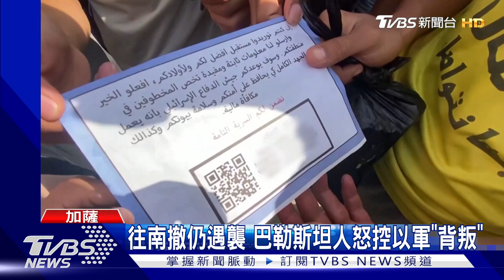【發燒話題】「地面戰」準備就緒